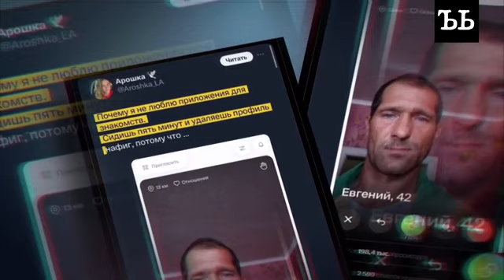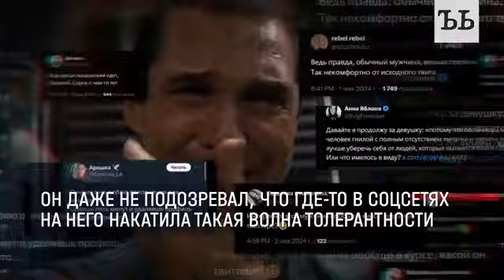«Евгений, 42 года»: работягу отвергла москвичка, но полюбил Интернет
Один твит сделал из брянского бетонщика звезду Интернета. «Евгений, 42 года», которого отвергла москвичка в приложении для знакомств, стал героем лестных мемов и был признан «мужиком с приятной внешностью».